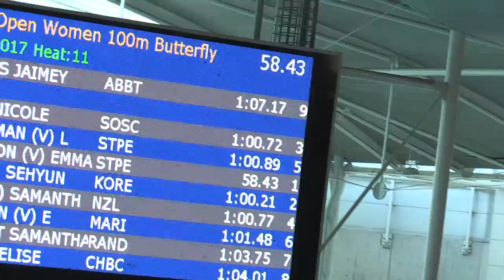MeeN YeatsJ 100BF heat